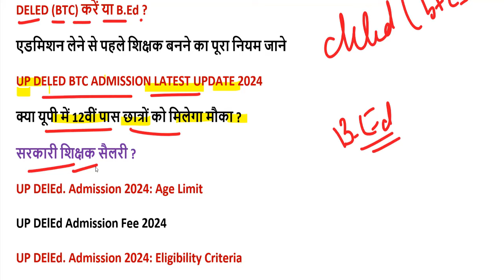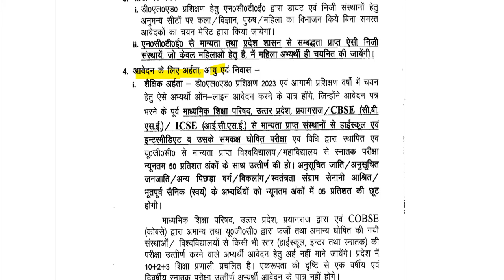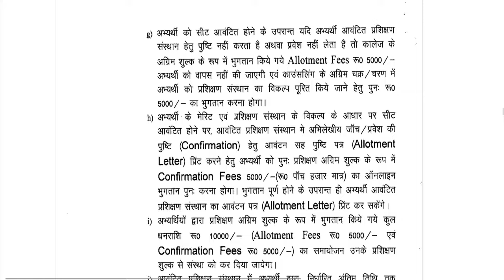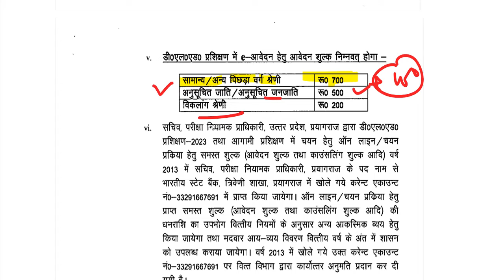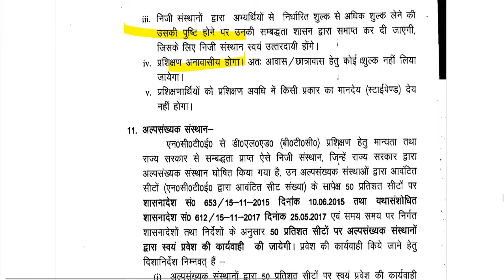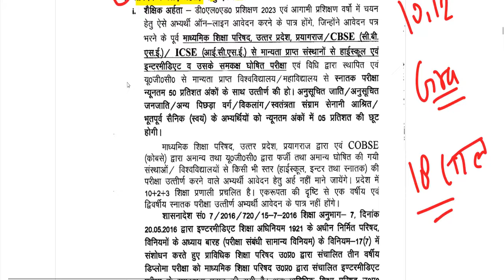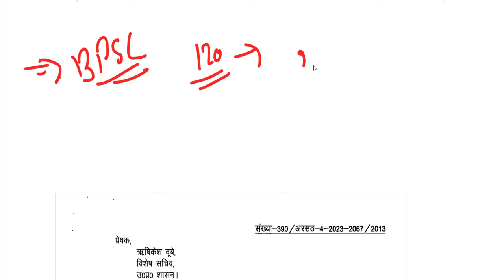Up deled online form 2024-25 | deled btc admission form 2024